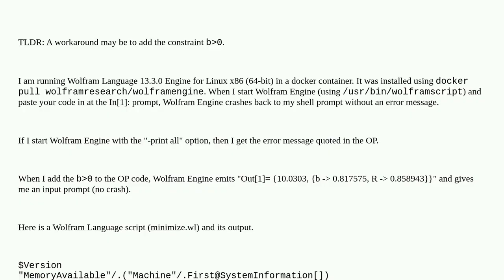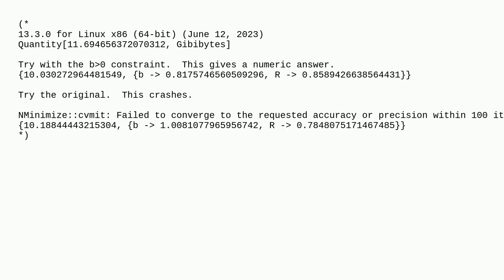Mathematica: Wolfram Engine 13.3.0 dies, is this a bug?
Wolfram Engine 13.3.0 dies, is this a bug?

A special thanks goes out to the community

  mathematical-optimization bugs